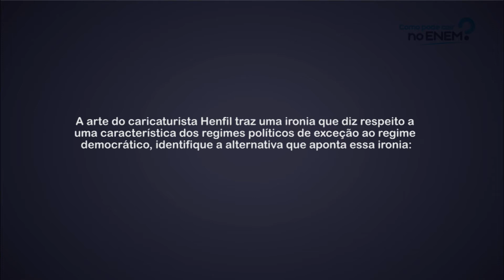Eleição indireta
Diante de toda polêmica sobre corrupção a qual o Brasil está envolvido, a disputa presidencial faz com que o debate político fique no topo dos assuntos mais comentados nas redes sociais. Com a grande proporção do tema e, considerando que estamos no ano de eleições presidenciais, podemos esperar que este assunto também seja cobrado na prova do Enem 2018.

Cadastre-se agora no portal para resolver essa e outras questões, assista à videoaula, teste seus conhecimentos e monitore seu desempenho! É simples, fácil e ainda é grátis!